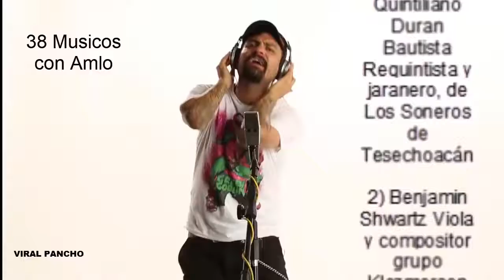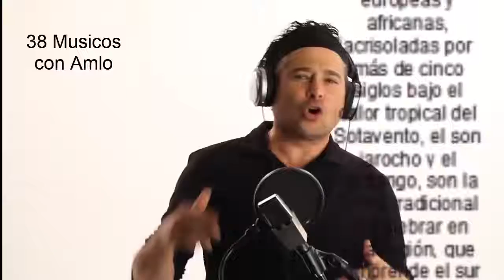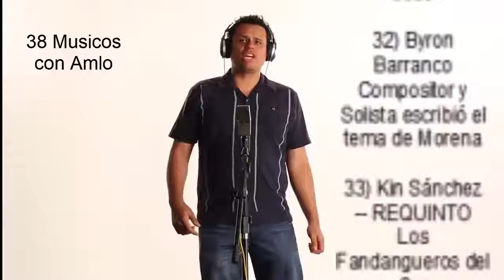38 Musicos Mexicanos se unen para Apoyar a AMLO con la Bamba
38 Musicos Mexicanos se unen para Apoyar a AMLO con la Bamba